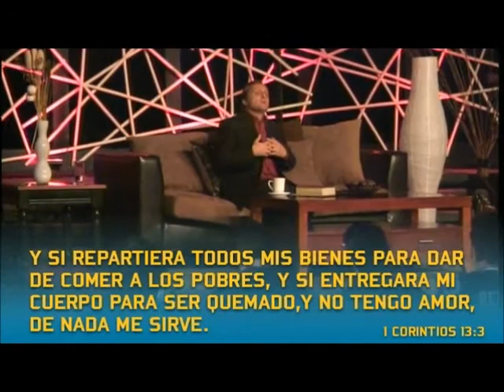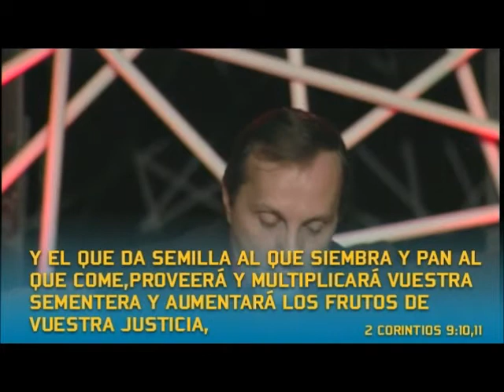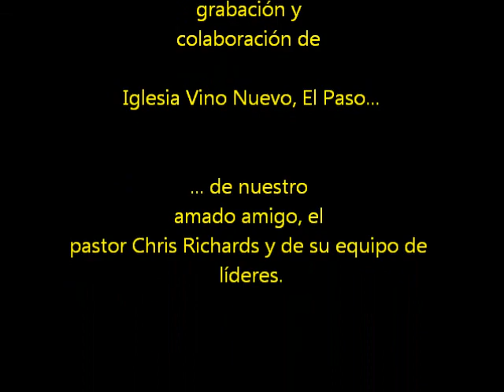40DiasDeGenerosiad - Semana 4 - Dr. Andres Panasiuk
40DiasDeGenerosiad - Semana 4 - Dr. Andres Panasiuk

Descargar la aplicación 40 dias de generosiad para iPhone y Android buscando en la tienda de aplicaciones "vidagenerosa".